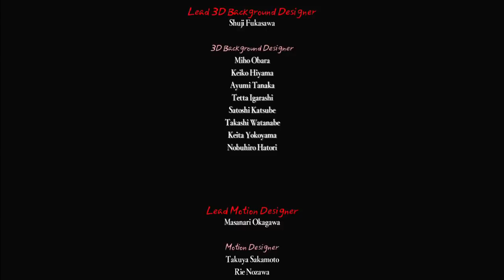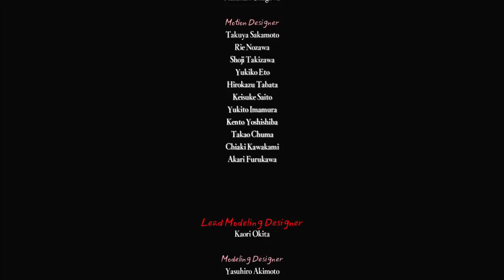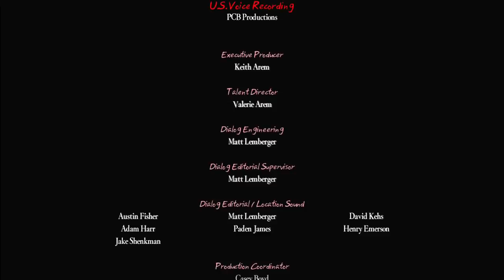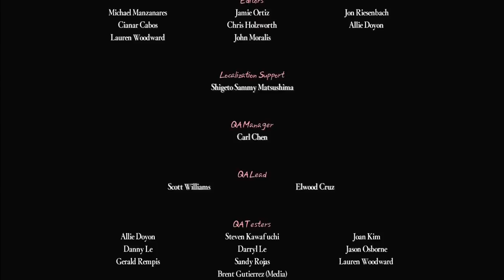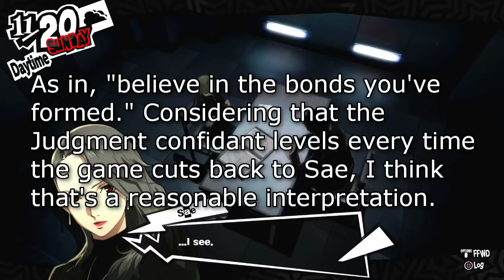IT WOULD SEEM AS THOUGH YOU HAVE BEEN KILLED | Let's Play Persona 5 (blind) part 109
Here it is. The big moment. We start out by trying to just let the game go, and then sort of misunderstand something crucial (and arbitrary, but it really doesn't matter).

No worries, though, because bad ends are good to get, and this is a pretty simple yes/no event.

And then we get the big reveal. Here it is: enjoy. This whole episode is story and cutscene! Let's Play Persona 5...or is it Let's Watch?

IT WOULD SEEM AS THOUGH YOU HAVE BEEN KILLED | Let's Play Persona 5 (blind) part 109 | Persona 5 gameplay